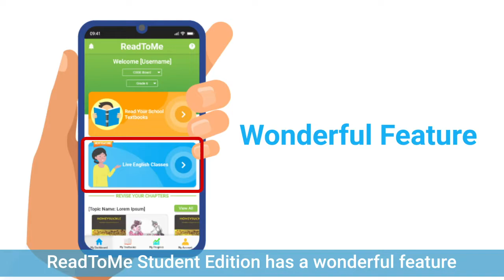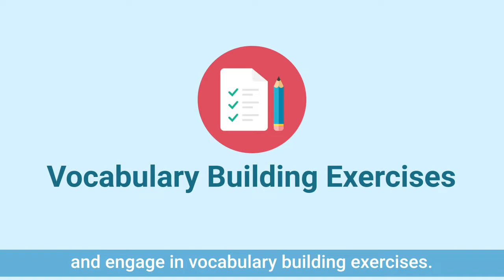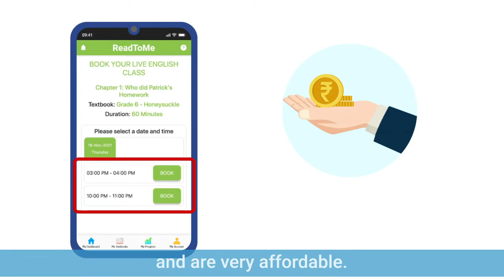Introduction to Live English Classes on ReadToMe Student Edition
Live English Classes are online tuitions delivered by expert tutors that help students revise and practice their English chapters at home.

These 60 minutes Live English Classes are aligned with the English textbooks with an emphasis on reading, comprehension and vocabulary development. The features of these classes include-
• Summary videos for each chapter of the English textbook.
• One-on-one reading practice for every student.
• Question & answer exercises to aid comprehension and build confidence.
Word decoding and vocabulary development activities.

The Live English Classes are very affordable and can be booked for any chapter, anytime, on the ReadToMe Student Edition app by students of grades 6, 7, 8 and 9 of the Maharashtra, Punjab and CBSE Board.